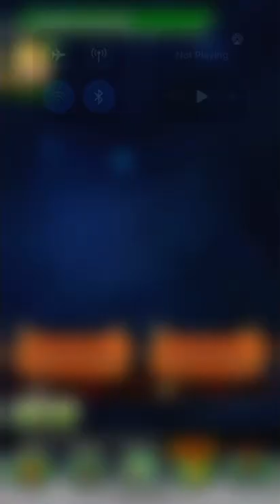Who will I pull? World tournament 50 summons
I do all of my summons on world tournament 50 in dragon ball Z Dokkan Battle